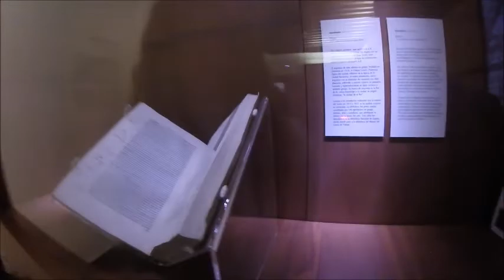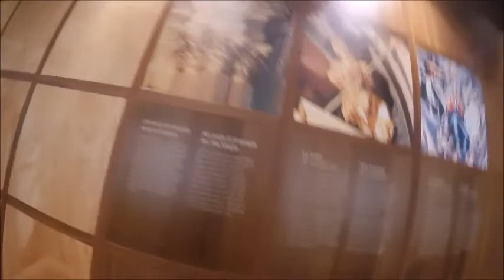Blog Toledo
Espero que os guste este nuevo vídeo con esta invitada tan guapa.